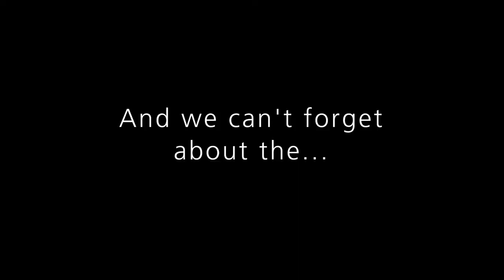101 Reasons to Love Our National Parks (with audio descriptions)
November is a great time for gratitude and to enjoy your national parks with friends and family. Join us in celebrating 101 reasons to love our national parks shared by visitors like you. Why 101? Lassen Volcanic and the National Park Service turned 101 in 2017!